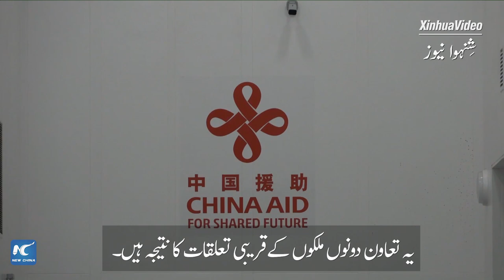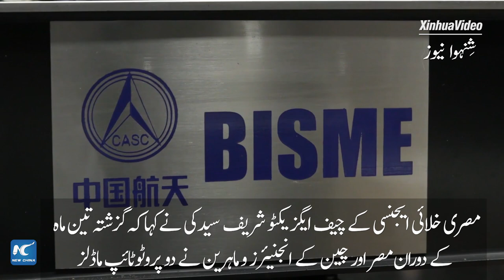گلوبل لنک | چینی امداد سے تیار ہونے والے پروٹوٹائپ سٹلائیٹس مصر کے حوالے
چین کی امداد سے تیار ہونے والے دو پروٹوٹائپ سیٹلائٹس اتوار کو مصر کے حوالے کیے گئے۔ اس طرح مصر سیٹلائٹس کو جوڑنے اور انہیں ٹیسٹ کرنے والا پہلا افریقی ملک بن گیا ہے۔